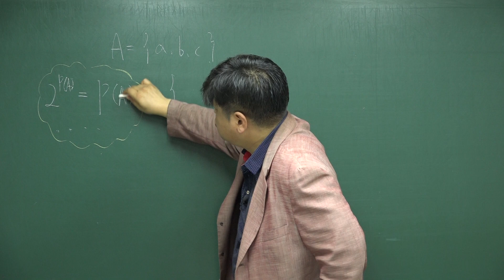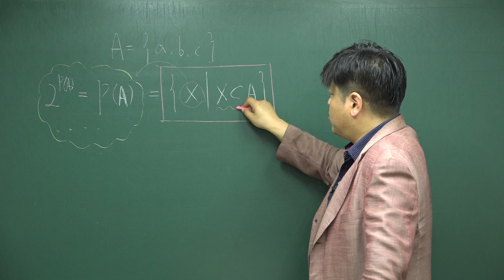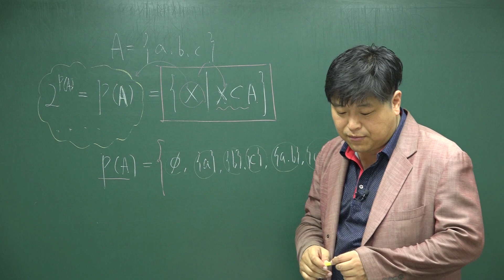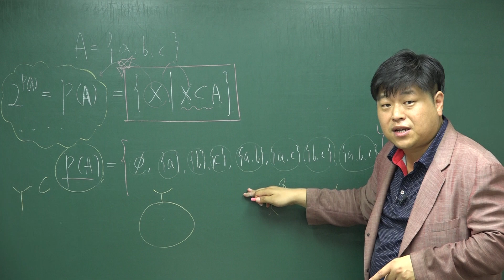[쎈 고등수학 하 12 집합의 뜻과 표현] C 104